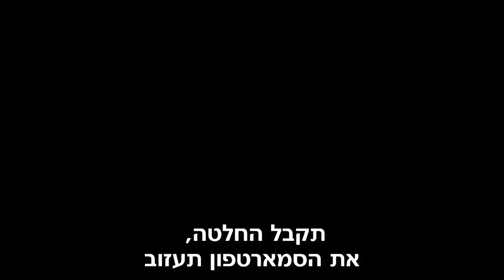מה עדיף ילד או סמארטפון הורים נגד סמארטפון סרטונים חינוכיים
אם אהבתם את הסרטון בבקשה תנו לנו ליייק כדי שנוכל להמשיך להראות לכם דברים יפים
הורים יקרים הסרטון הזה נועד בשבילכם
כדי לדעת עד כמה חוסר היחס לילד שלכם הוא גדול
כמה יחס הילדים שלנו צריכים
לקבל יחס מההורים שלהם
ילדים צריכים את ההורים שלהם לקבל מהם יחס חם ואוהב

יכול להיות קשור
סמארטפון מחירים
סמארטפון זול
סמארטפון מומלץ
סמארטפון במבצע
השוואת סמארטפונים
איך להיפרד מהטלפון
איך נגמלים מהתמכרות לפלאפון
איך להיגמל מהאינטרנט
איך להתנתק מהסמארטפון
סרטונים על התמכרות לסמארטפון